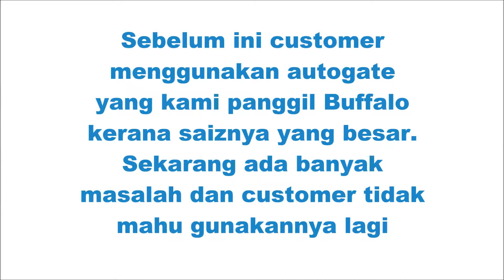Make Sure Your Installers Got Auto Gate Spare Parts In Hand & Support After Sales Service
Jacky Pan

Sebelum melakukan pemasangan autogate anda tahu siapa syarikat autogate atau installer autogate anda? Adakah mereka ada support after sales service? Adakah mereka mempunyai spare parts autogate untuk autogate yang mereka bekalkan? Itu semua anda perlu menitikberatkan.

Seperti yang anda boleh lihat, ini merupakan arm autogate besar yang kami panggil ia Buffalo arm autogate. Digunakan oleh customer di Bandar Puteri Klang dimana customer guna untuk beberapa tahun sahaja dan sekarang sudah ada masalah, arm autogate tak berfungsi. Installer autogate sebelum ini mereka tidak dapat cari spare parts untuk autogate yang mereka bekalkan. Akhirnya customer meminta kami untuk tukar sistem autogate yang baru, sebab customer takut sekiranya baiki sekarang, nanti rosak balik macam mana. Jadi kami gantikan dengan FBM Autogate System kami, customer datang showroom kami untuk lihat sendiri spare parts autogate yang kami bekalkan dan kami juga support after sales service.

AMARAN. Belilah sesuatu barang jangka panjang dimana spare parts senang nak cari. Pastikan installer autogate anda ada spare parts autogate dengan mereka.

Apa jenis autogate, model autogate atau jenama autogate anda kami boleh membaikinya dengan mudah. Tak jumpa auto gate repaired? Auto gate spare parts? Jangan risau Kedai Autogate kan ada.

Kami boleh membaiki sistem autogate anda hanya dalam 3 langkah mudah dan cepat.

Langkah 1 : Tangkap 3 – 5 gambar (Gate & Autogate Motor Sekali)

Langkah 3 : Juruteknik pakar kami yang terlatih akan tiba dengan van yang telah dibekalkan semua peralatan supaya mereka dapat menyelesaikan masalah anda dengan serta-merta.

Kedai Autogate (KA) tawarkan FBM Arm Autogate yang berkualiti tinggi dengan auto gate control board yang tinggi kualiti, auto gate transformer, auto gate remote control, autogate battery yang berpretasi tinggi and juga semua komponen berkualiti tinggi. Sila hubungi Jacky untuk keterangan lanjut mengenai FBM Autogate System.